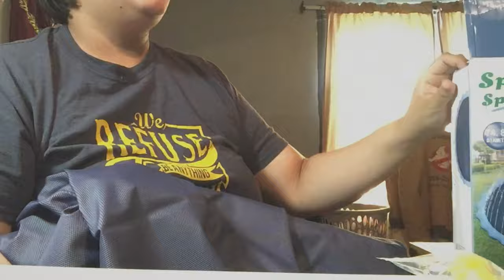Unboxing Toffos Splash Pad from Amazon Prime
Toffos Splash Pad, 74.8'' Sprinkler for Dogs and Kids, Extra Large 0.5mm Thickened Durable and Foldable Large Pool, Summer Outdoor Water Play Mat Toys for Toddlers & Dogs
by HENGNENG US

iMovie

Music;
CareFree